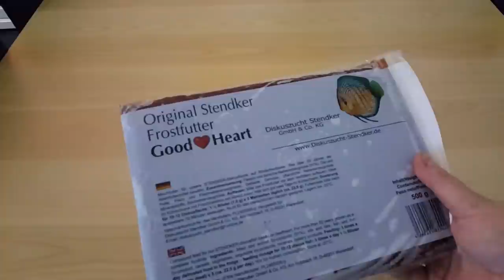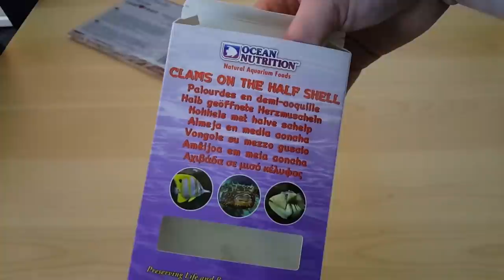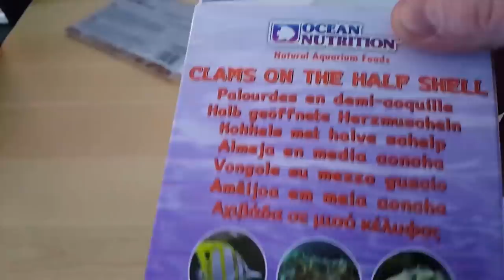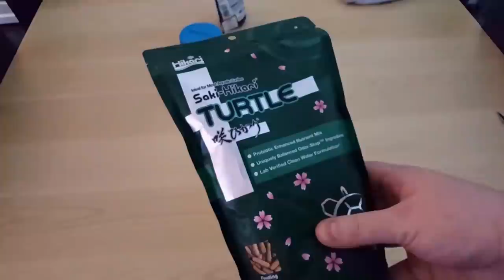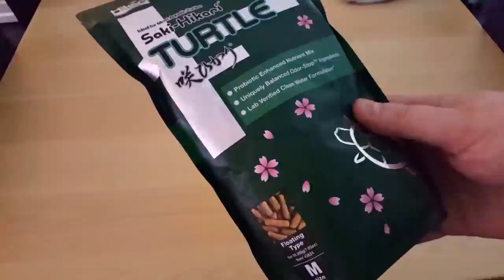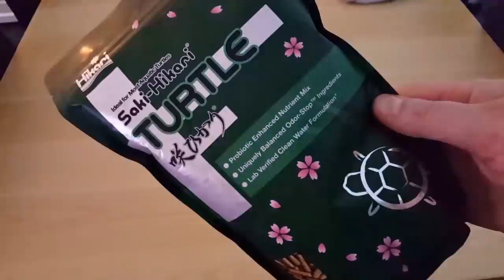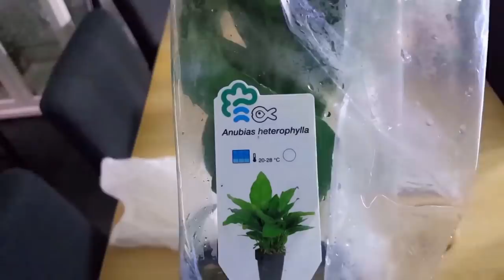Bonus Video!! 50Min Long! Awesome 75 G Cube/Feeding Goldfish/Mr Kingpin is grumpy/Unboxing and more!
More like a Screwed Up Swim Tales... 😃😃
I lost some videos that was supposed to be in there, and the Fahaka was acting weird and so on and so on.
I did not want to call it a Zacks Swim Tales, but there is still some really good stuff in there. Enjoy. :-)